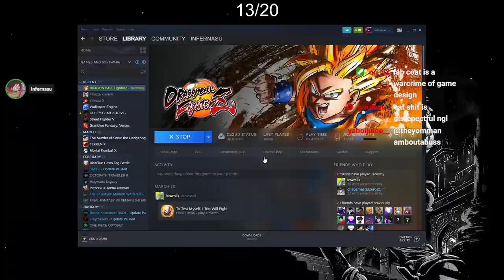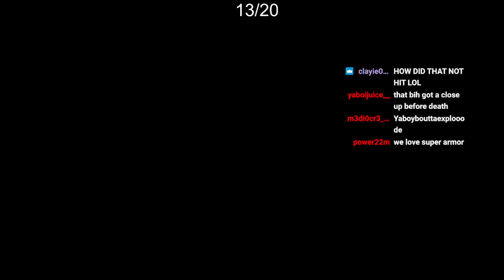why you should pick up labcoat 21